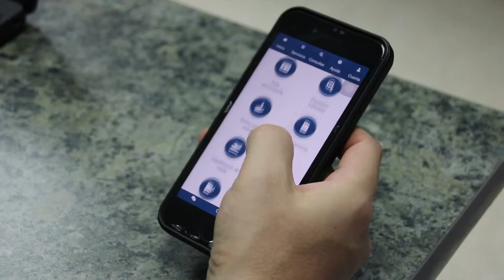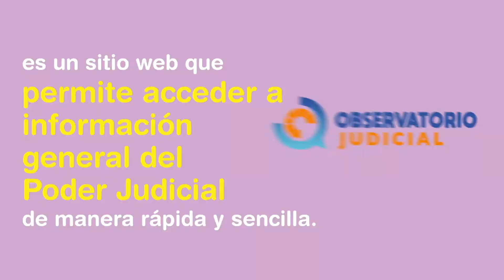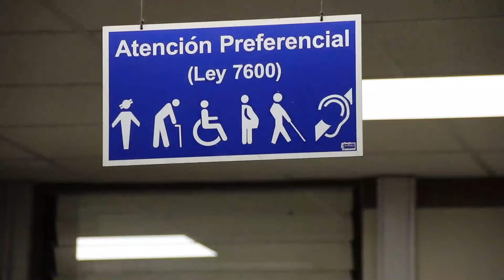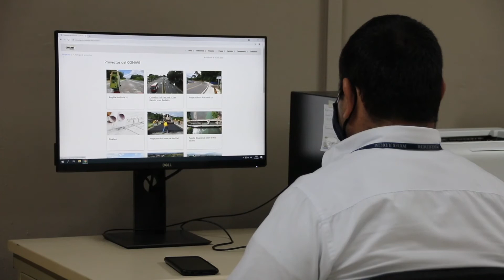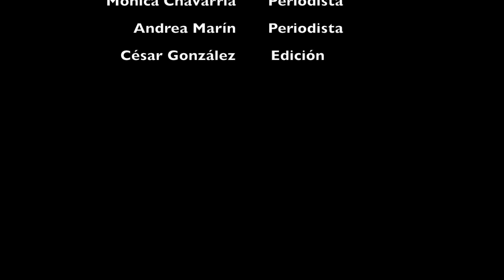7 de enero de 2022 Informativo Judicial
Compartimos con ustedes nuestro Informativo Judicial del 7 de enero del 2020